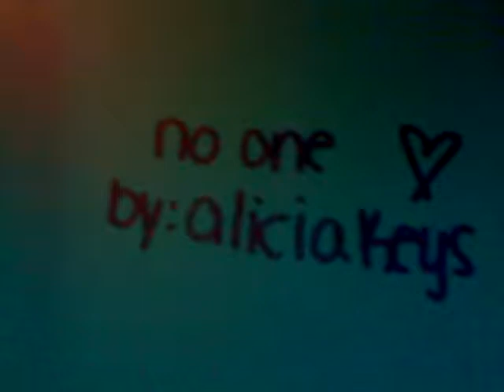Melissa Muller singing 'No one' VERY badly looll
by: alicia keys- sorry i ruined the songg[=